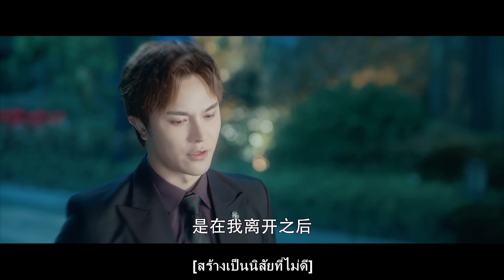🚀ผู้ชายแทนที่ยาของซินเดอเรลล่าด้วยพิษและซีอีโอค้นพบในเวลา!